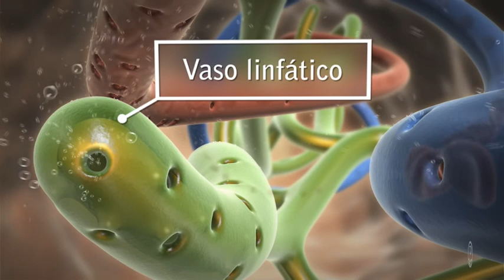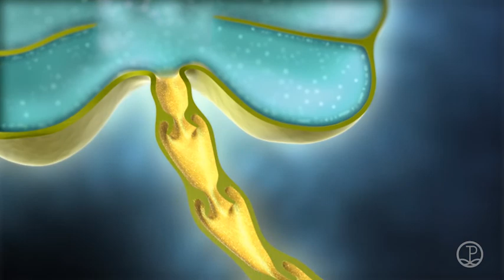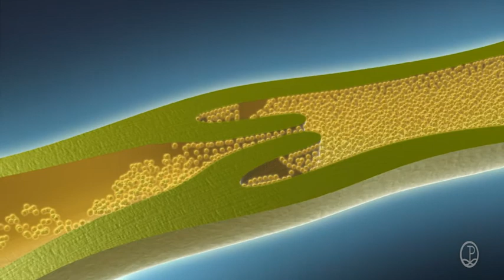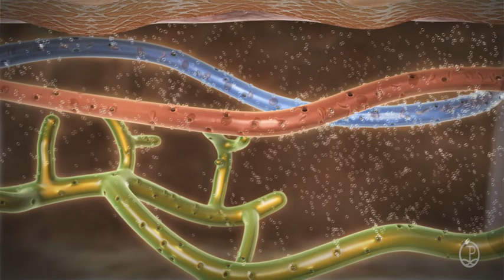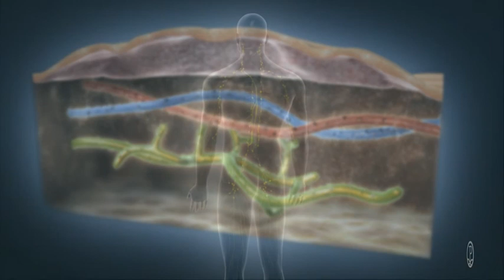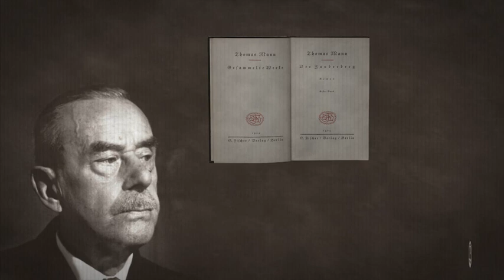Lymphdiaral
Complejo homeopático que activa el sistema linfático del organismo. Este sistema desarrolla múltiples funciones de gran importancia para la limpieza y la defensa del cuerpo. El sistema linfático es tan importante como el sistema sanguíneo.
Viene en 3 presentaciones, Lymphdiaral® ungüento, Lymphdiaral® gotas y Lymphdiaral® inyectable.